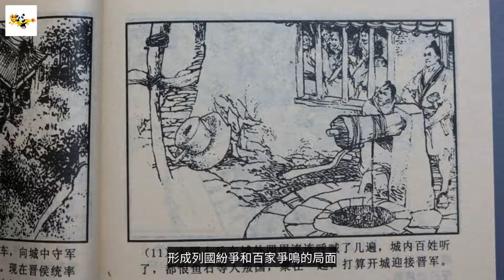緣起印度河的神秘古國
所謂印度河流域文明是指印度河兩岸地區居民的社會、宗教、經濟、文化和政治情況